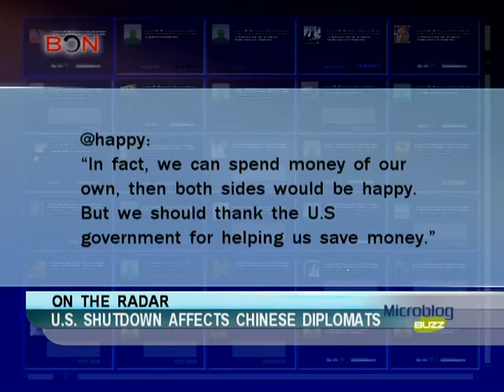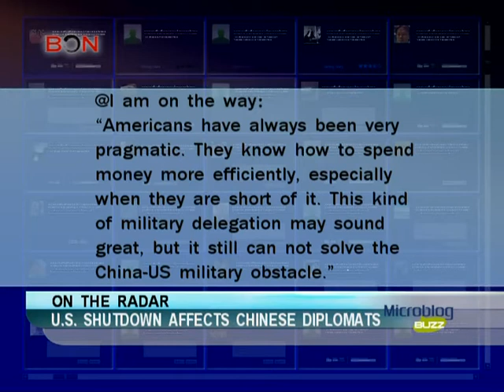U.S. shutdown affects Chinese diplomats-Microblog Buzz -October 17,2013 - BONTV China